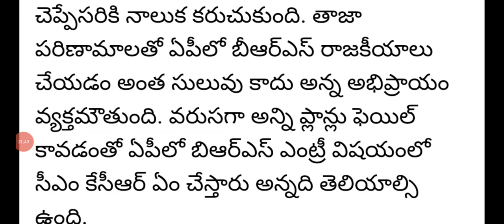ఏపిలో brs పార్టీ ఇక లేదు|telengana brs party latest news